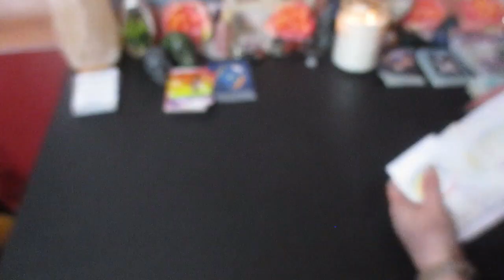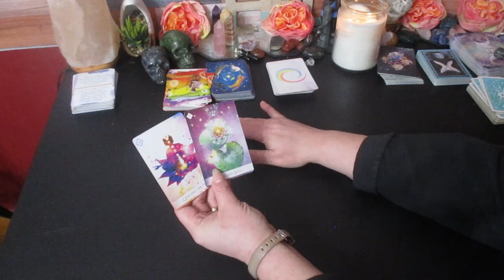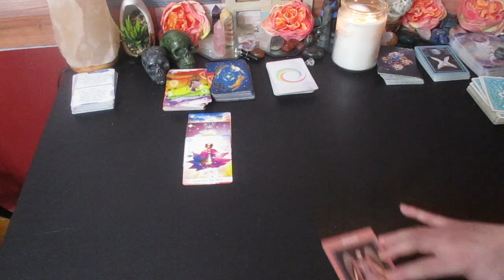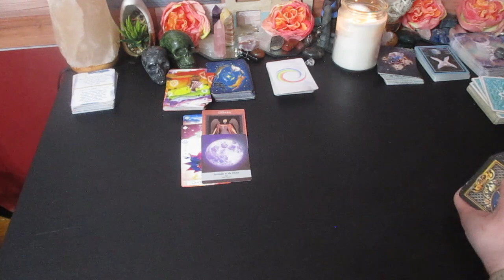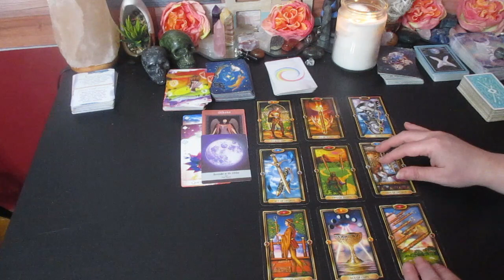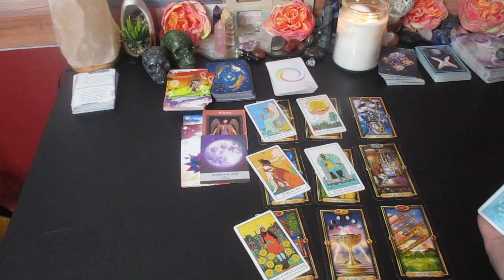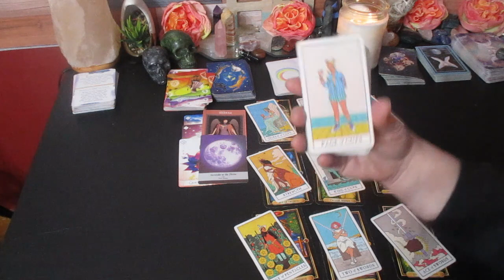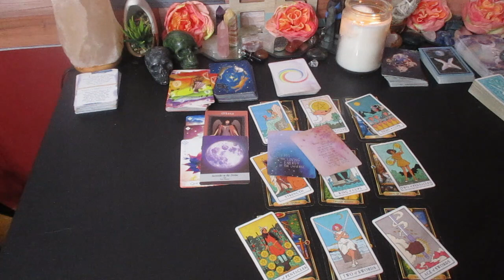SCORPIO ♏"YOU NEED TO CLAIM THIS BLESSING" 🎁💰🔮🪄, THIS IS HAPPENING! DECEMBER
Much love!
~Renee G